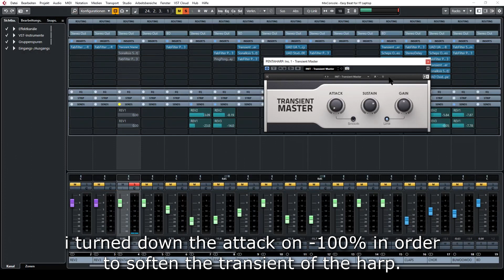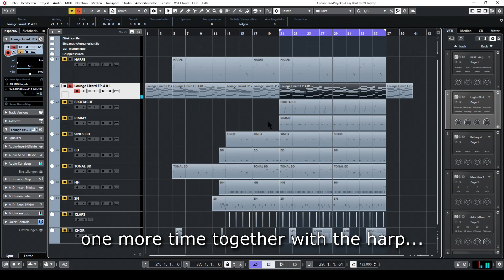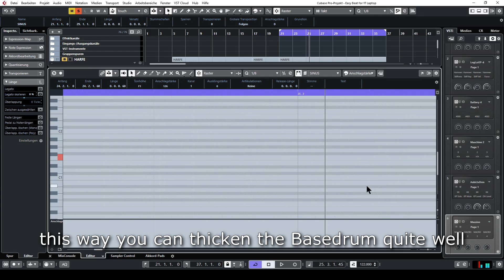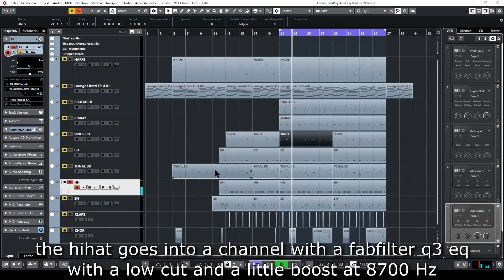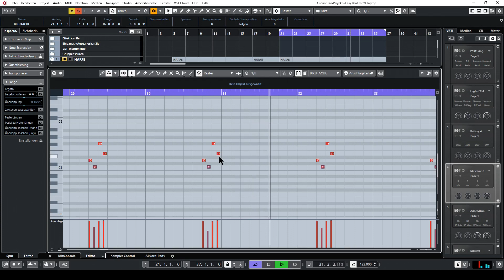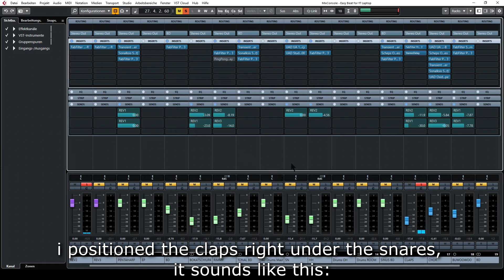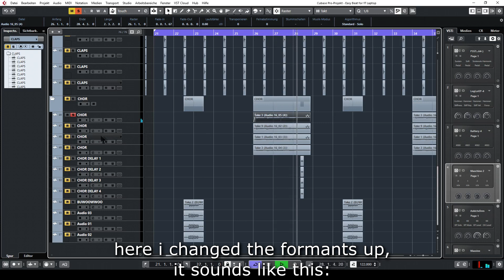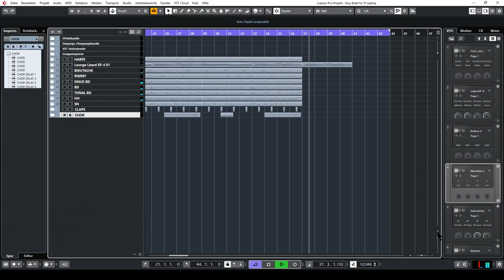How to create a Jazzy Chillout Track in Cubase german with english subs - by Maceedo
In diesem Video gehe ich Track für Track durch das Stück und erkläre, wie ich diesen Beat programmiert und aufgenommen habe. Viel Spass

In this video i´m going through all the tracks to show, how i programmed and recorded this beat. There are english subtitles! Enjoy!